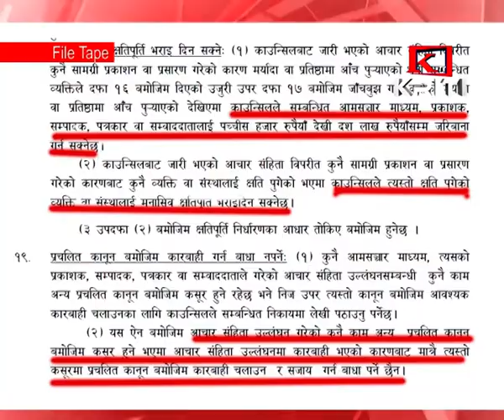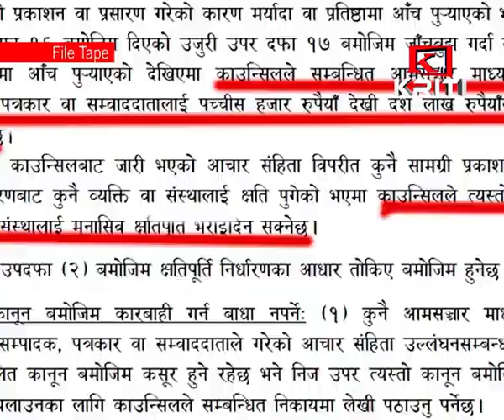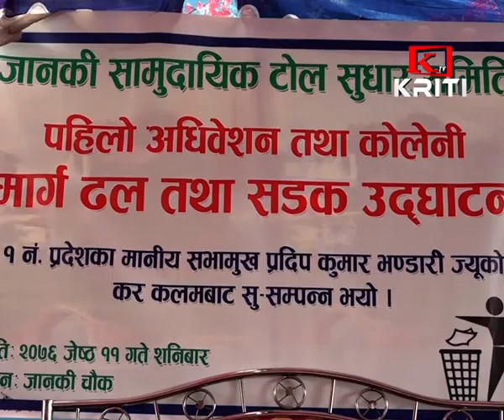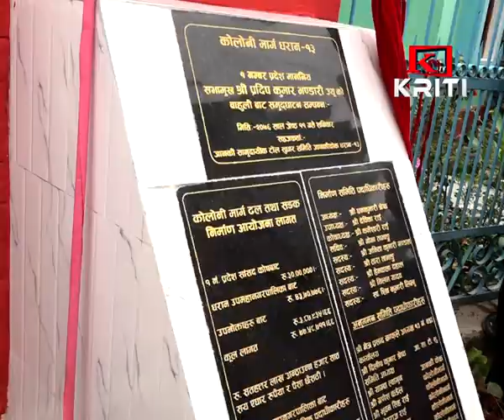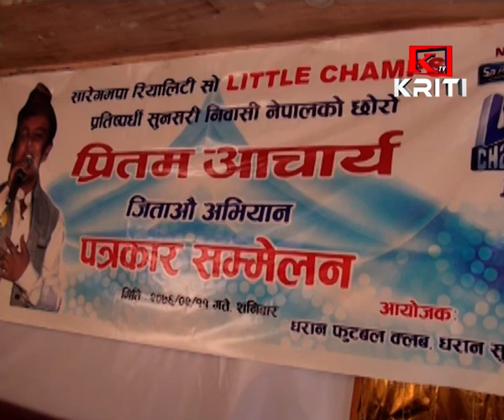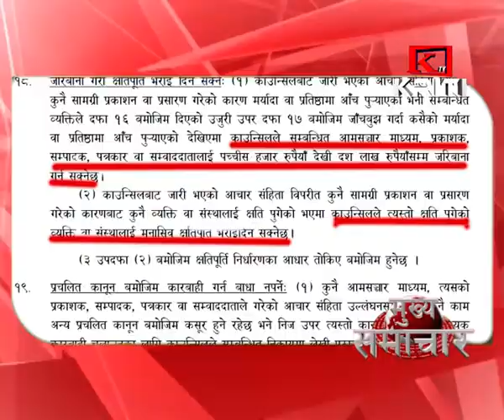KRITI SAMACHAR 26 May 2019 Morning